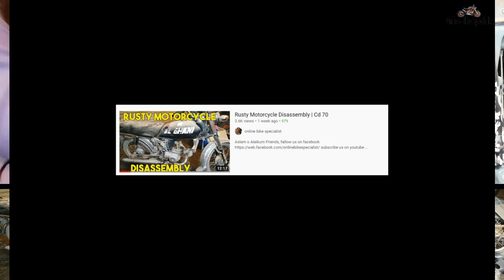Motorcycle Assembling | Cd-70 Complete Assembled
Rusty Motorcycle Disassembly | Cd 70
Welcome To "online bike specialist" I Created This Chanel For Motorcycle Repairing & Restoration With Full Briefing & Details .
motorcycle parts name in urdu
motorcycle engine assembly
how to assemble complete cd-70 honda motorcycle engine
motorcycle spare parts name list in urdu
honda motorcycle assembly
motor bike assembly parts
honda cd70 engine parts name
motorcycle fitting
honda cd70cc
how to